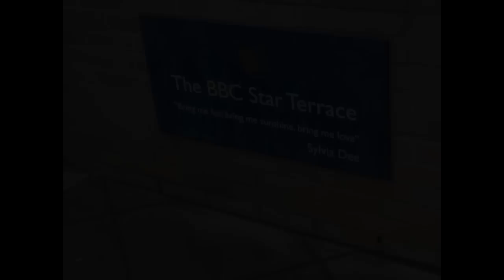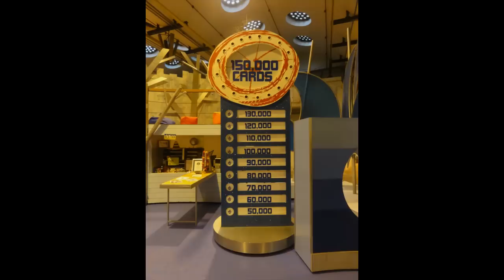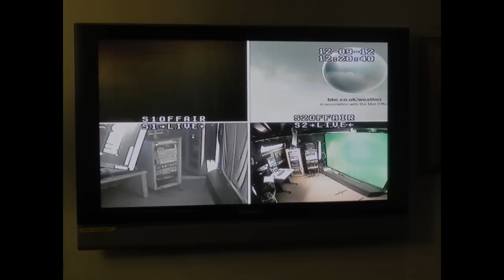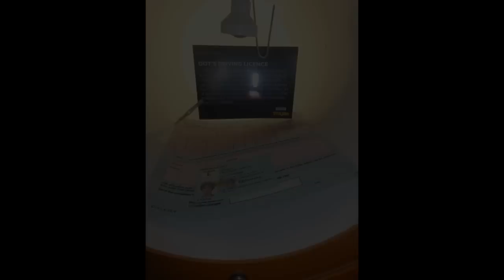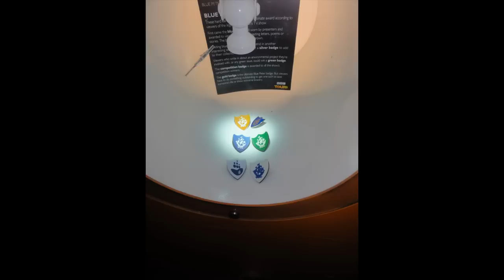BBC Television Centre Tour 06/01/13